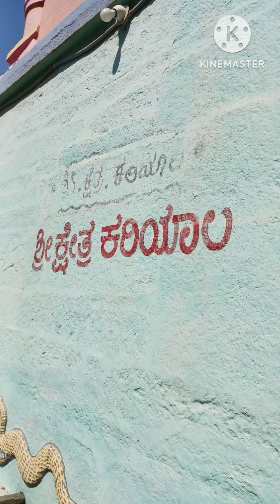ಶ್ರೀ ಕರಿಯಾಲ ಸ್ವಾಮಿ ದೇವಾಲಯ ದೇವರಗುಡ್ಡ/Shri Kariyal Swami Temple Devaragudda,Tq-Ranebennur,Karnataka..